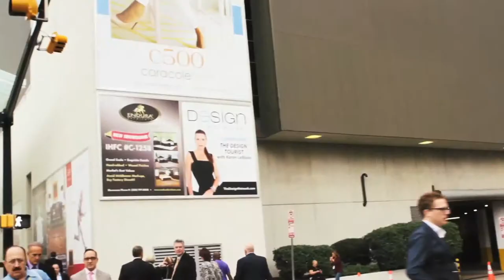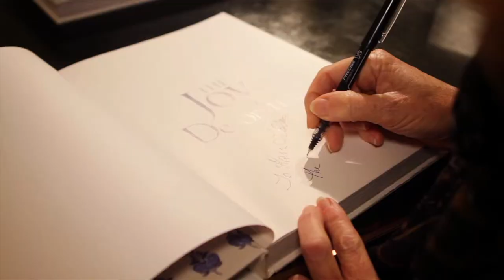The Design Tourist Sizzle Reel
Karen LeBlanc is the writer, producer and host of The Design Tourist airing on The Design  Network